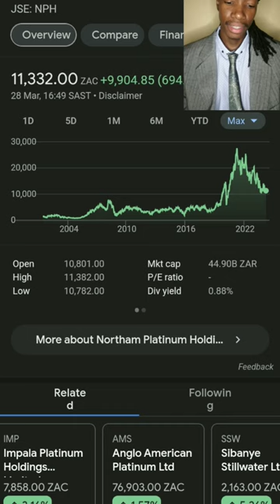Northern Platinum Holdings Ltd (JSE: NPH)